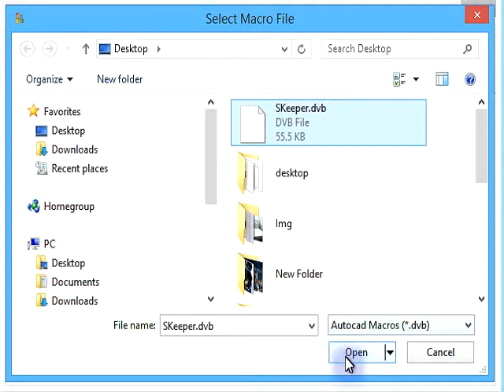SysTools Autocad DVB Password Remover Tool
SysTools Autocad DVB Password Remover will allow us to remove the current lost password and also support to reset the password of AutoCAD *.dvd files.Try the free demo and explore more about the software.